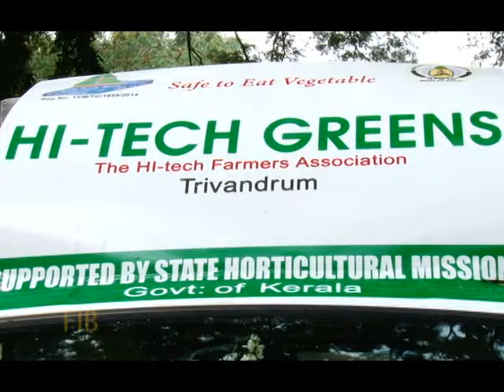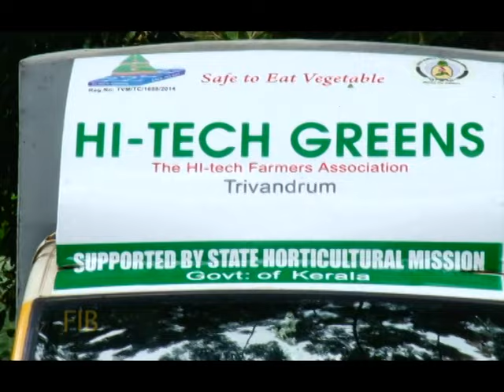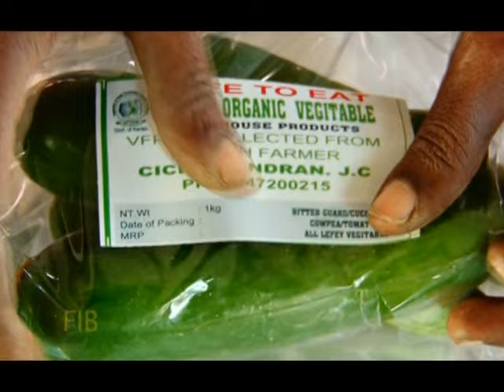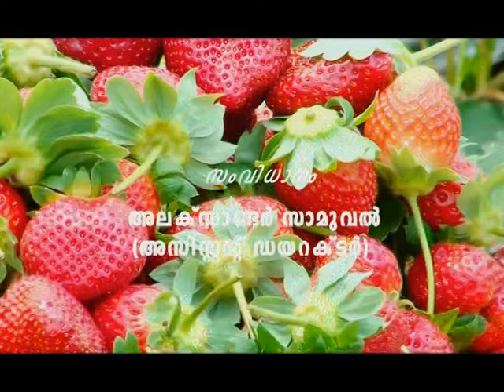Noorumeni 389 part2